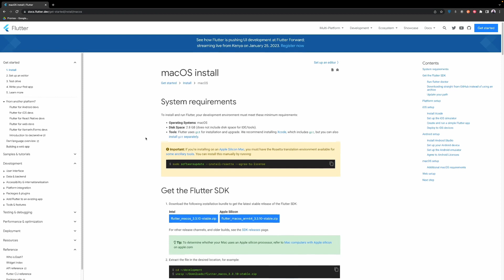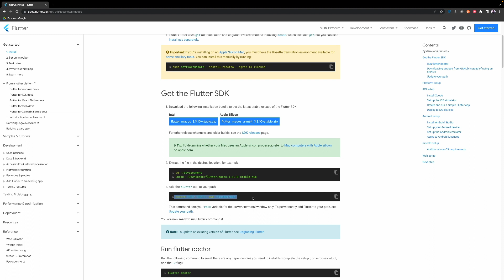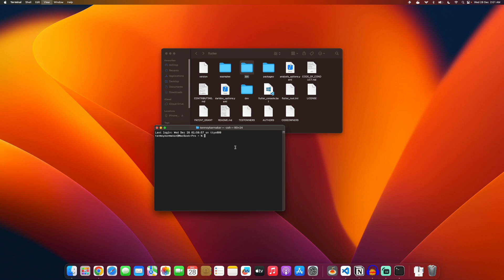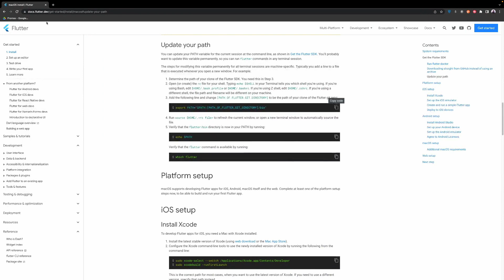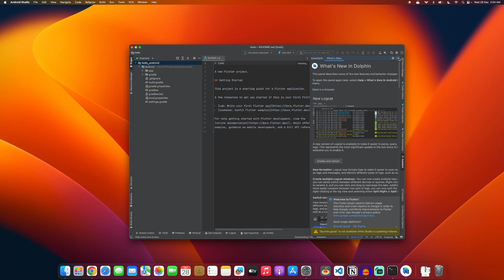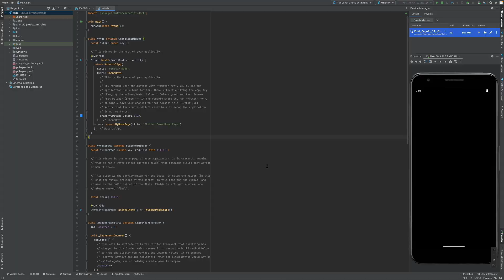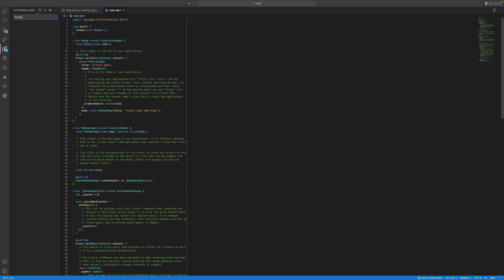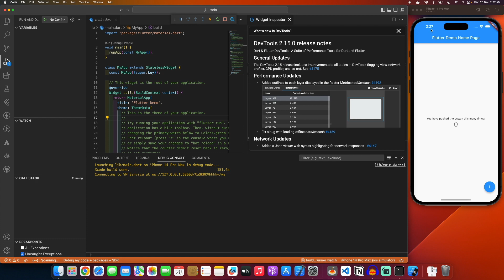flutter installation guide for Mac OS #2023